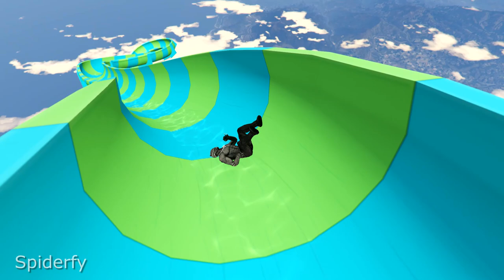GTA 5 Superheroes Slide Challenge (Euphoria Physics & Ragdolls) #2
The videos are shot and recorded, edited by me personally. Are not copied from others.